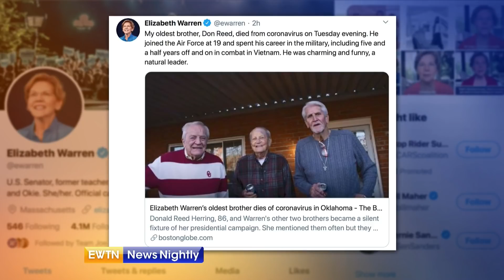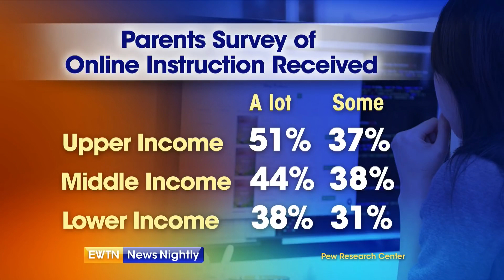EWTN News Nightly - Full show: 2020-04-23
On "EWTN News Nightly" tonight: The White House debates when to reopen the economy, while lawmakers on Capitol Hill prepare to send a bill to the President’s desk to help small businesses and hospitals. Plus: James Sifuentes with St. Anthony Hospital, a small hospital serving the West Side and Southwest Side of Chicago, tells us about health care facilities’ need for more emergency funding. Also: Dr. Andrea Cambieri with Gemelli University Hospital, one of the main coronavirus treatment hospitals in Rome, gives us an update on the pandemic in Italy. And a look at how the Vatican is celebrating the feast of Pope Francis’ namesake, St. George.